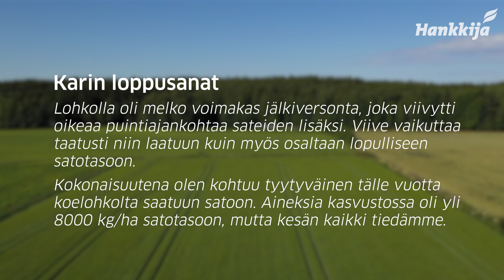MaireBOR ohra | Viljelijäkokemus – Kari Alasaari, Lapua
Lapualainen Kari Alasaari viljeli uutta Maire-ohraa kesällä 2023. Kari kertoo videolla syistä lajikevalintaan ja viljelykokemuksistaan lajikkeesta ja asiantuntijamyyjä Matti Jaatinen Hankkijalta Mairen lajikeominaisuuksista.

Maire on poikkeuksellinen kombinaatio kaksitahoisten ohrien sarjassa; sen kasvuaika on myöhäisten monitahoisten luokkaa, mutta lajike haastaa tai jopa päihittää myöhäisemmät kaksitahoiset ohralajikkeet satotasossa. Mairelle tunnusomaista on iso jyväkoko, hyvä hehtopaino ja korkea tärkkelyspitoisuus. Lajike on hyvä pensomaan sekä taudinkesto on kokonaisuutena hyvä, esimerkiksi härmää ei ole kokeissa havaittu lainkaan.